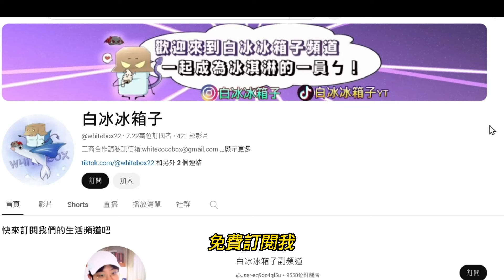【Free Fire】還值得玩嗎 五分鐘快速告訴你 活了6年的吃雞手遊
建議開高畫質觀賞

0:00 開頭講解
0:18 遊戲內容介紹
2:16 新帳號遊玩體驗
3:42 多人組隊和建議

其他平台